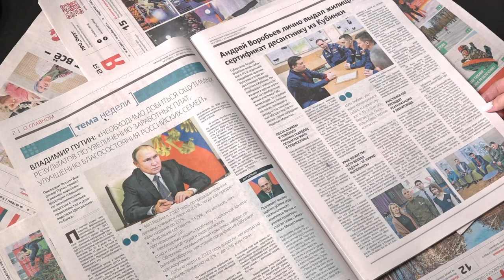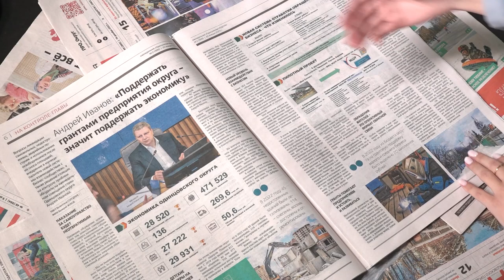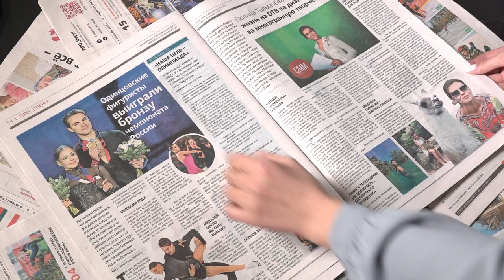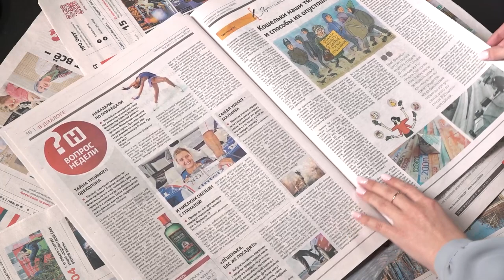Обзор газеты "Одинцовской Недели" 20.01.23